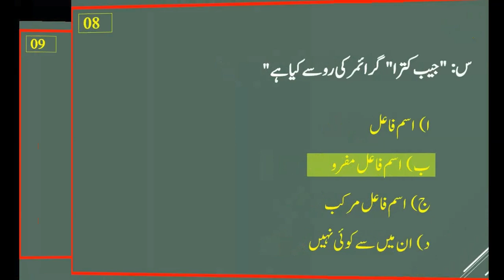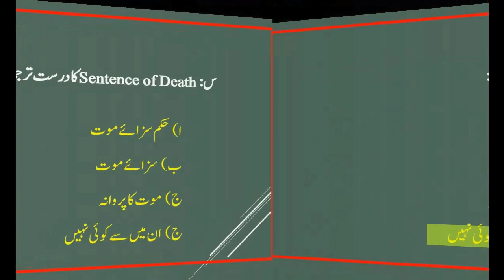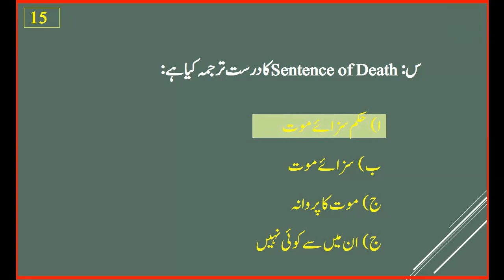CSS MPT Mcqs 2023 | Urdu Portion | FPSC | Test Held on 21 May 2023 | CSS solved Mcqs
css 2023
mpt 2023
css urdu mcqs
css mcqs
css mcqs 2023
css mcqs based preliminary test
css mcqs test
css 2023 udu mcqs